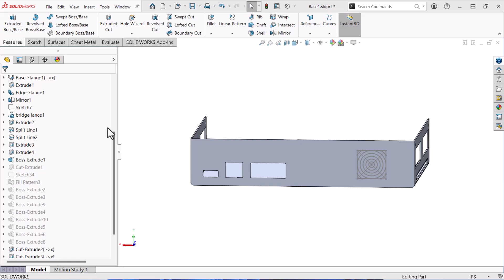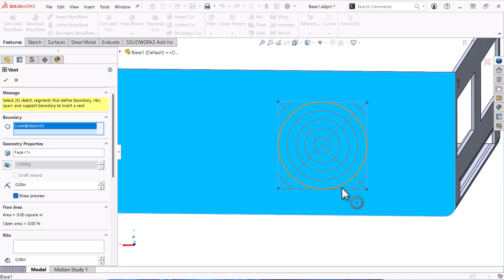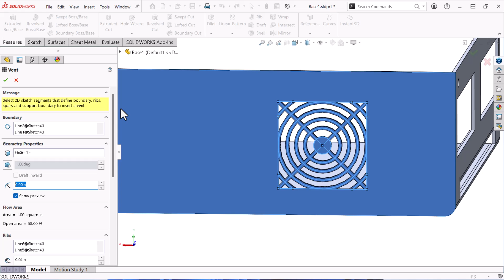Intricate Vents From Simple Sketches in SOLIDWORKS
A well-designed electronics enclosure should safeguard its housed components, but aesthetic considerations can also be important. Vents protect electronics from overheating by facilitating airflow and can add visual appeal if detailed artfully. Discover how to create intricate vent patterns from a simple sketch with SOLIDWORKS’ Vent command.